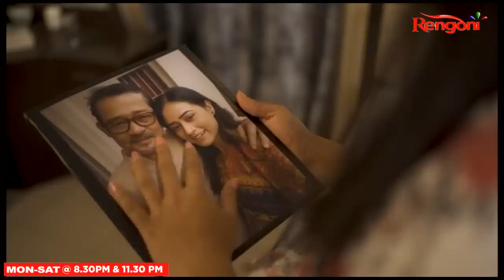Hridoyor Gaan || EP - 71 || 21-01-2023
Music is the core of the serial Hridoyor Gaan and Arunabh is the main character,who thinks music is everything in his life. Over a period of time Arunabh is able to learn a lot about his past.The story based on his ambitions and the Struggles he have  to face to achieve his destination .Will he overcome the Barriers?